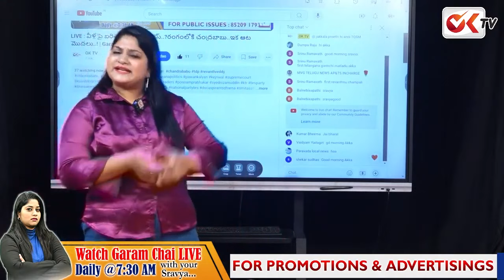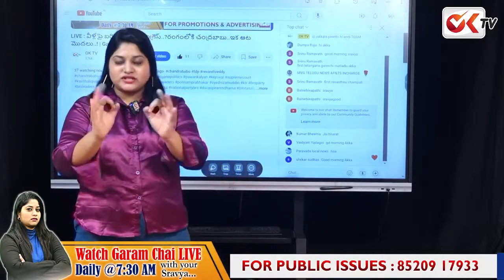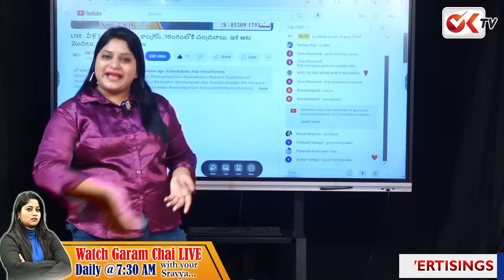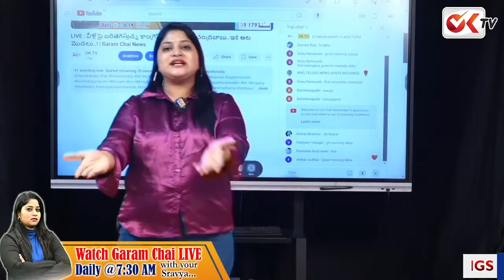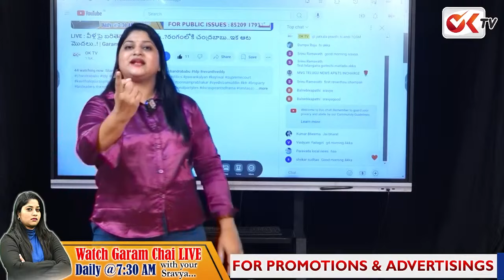రేవంత్ రెడ్డి తుప్పు వదిల్చిన జర్నలిస్ట్ శ్రావ్య | ప్రజల గురించి కూడా ఆలోచించు రేవంతన్న